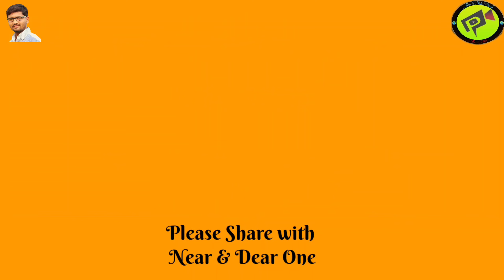Animal world | General knowledge | Part 2 | audio book of science |विज्ञान गंमती जमती | Science fun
🎧 *ऑडिओ बुक ऑफ सायन्स*🎧
     *_वर्ग ३ ते १० साठी_*